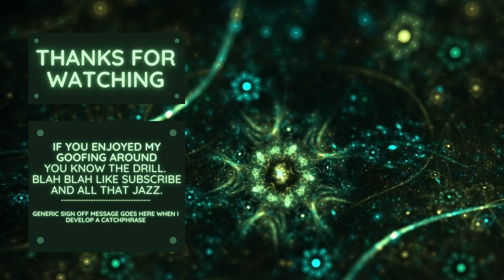Dragon & Elfs - Merge Elfs | Level 72 Grass After Rain 1 | 3 Stars 🌟🌟🌟